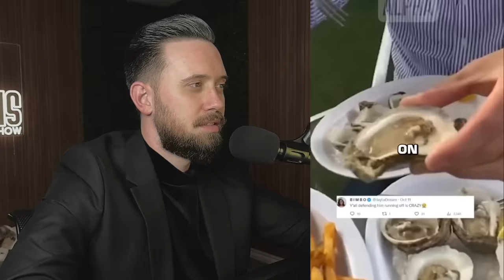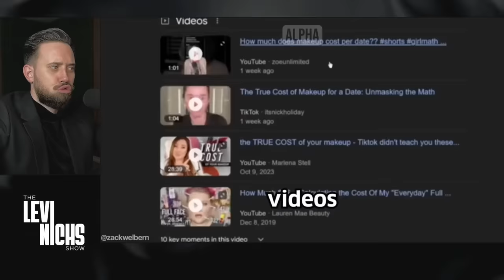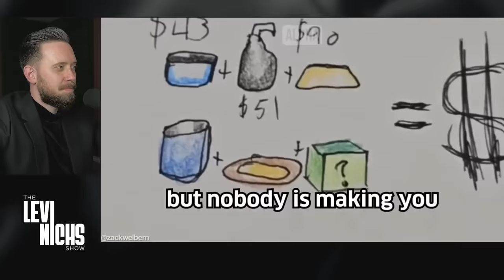Single Mother With High Standards Gets DUMPED During Date...